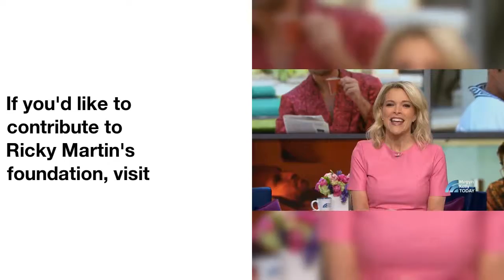Ricky Martin Opens Up About Coming Out as Gay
Ricky Martin  knew  he  wanted  to  be  a  part  of  American Crime Story:  The Assassination  of  Gianni Versace  because  of  the  story  they  were  going  to  tell,  the  cast  and  because  he  felt  he  could  in  many  ways  identify  with  Gianni Versace.
If  you'd  like  to  contribute  to  Ricky Martin's  foundation,  visit